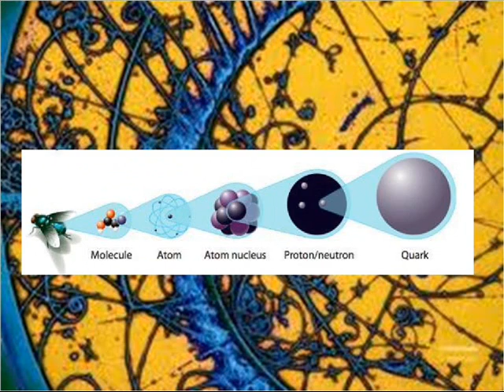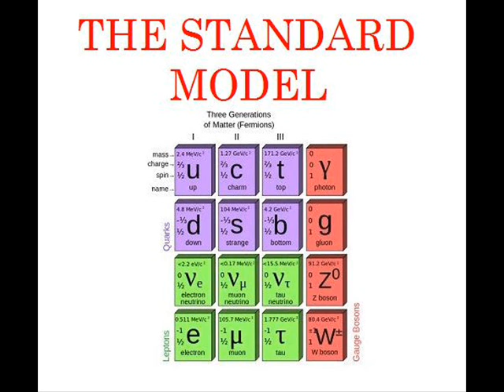The Discovery of Quarks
Standford Linear Accelerator Center
Created by Maria Paula Joya and Sergio Andrés Méndez